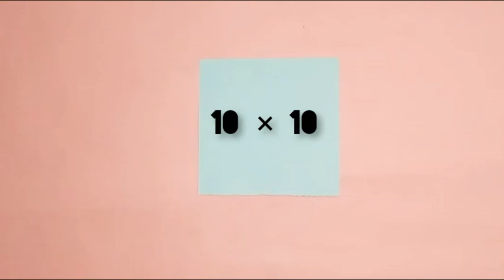How to make small cute tissue paper box 🤗 | Kids craft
How to make easy paper small cute tissue paper box | Kids paper craft cute |